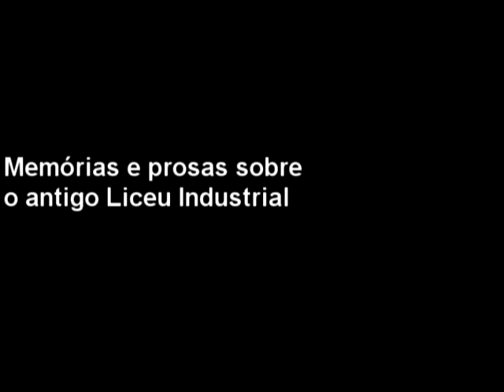102 anos do IFRN - Arilene Lucena e convidados falam sobre o antigo Liceu Industrial